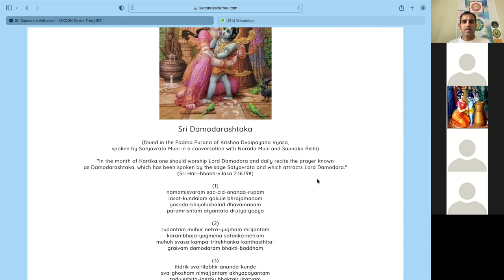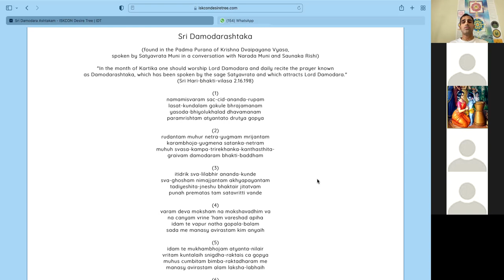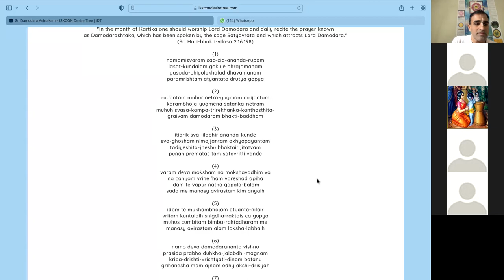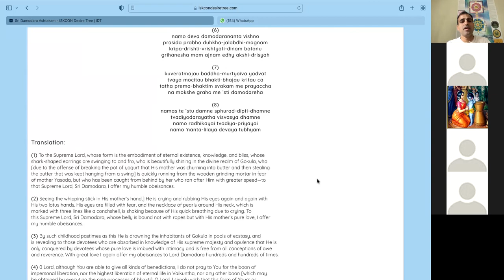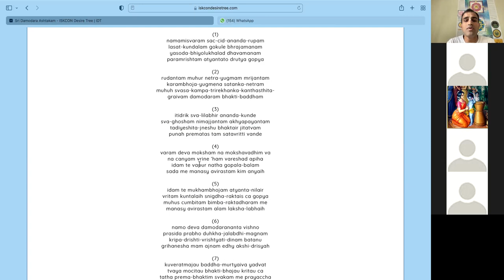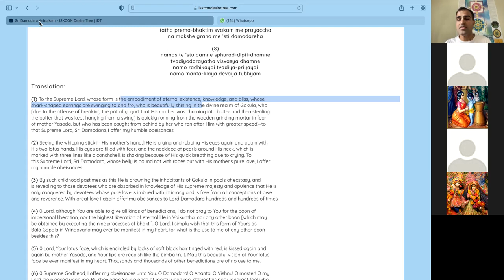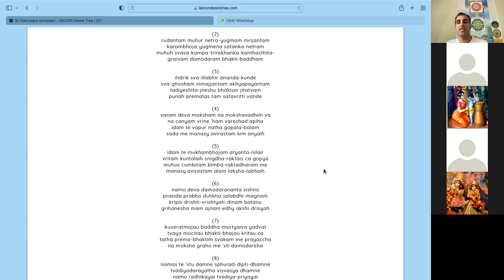Damodarashtakam Explanation verse 1 to 2 (Hindi)